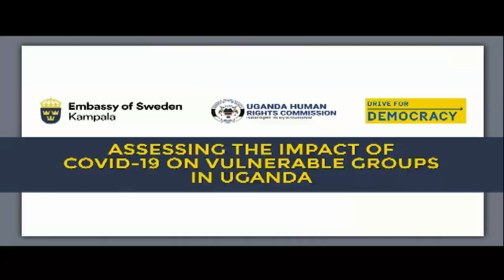Assessing the impact of COVID-19 on vulnerable groups in Uganda